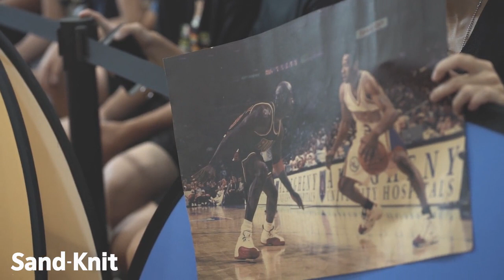Allen Iverson China Training Camp Mini-Movie by Sand-Knit (2019)